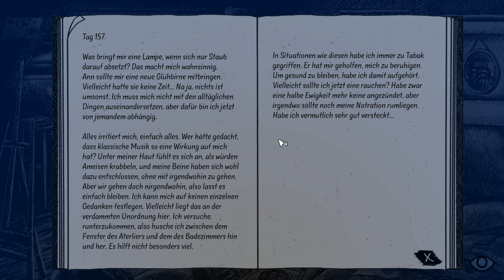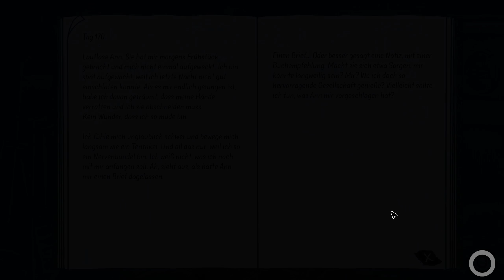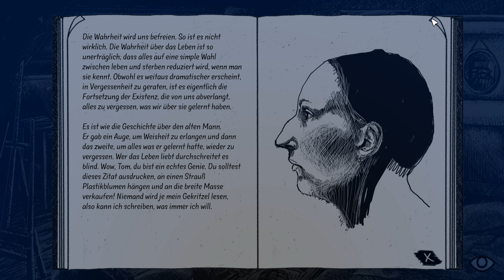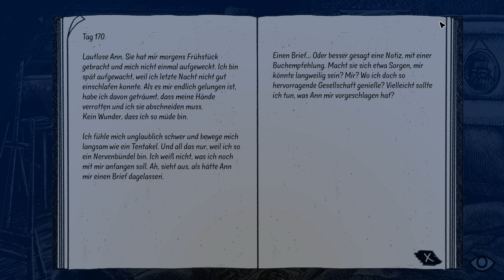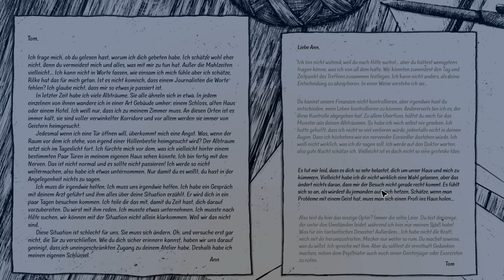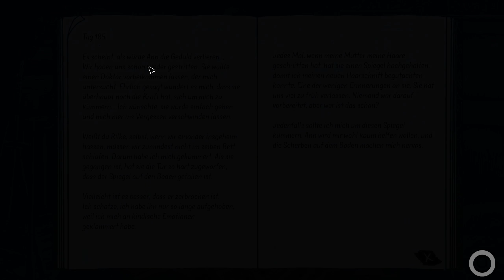Let's Play Indygo [02] [GER]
Let's Play Indygo
German

Indygo ist ein erzählerisches Spiel mit Point-&-Click-Elementen. Es erzählt die Geschichte eines Malers, der unter Depressionen leidet. Löse Rätzel und fälle Entscheidungen, die das Spielende beeinflussen. Indygo versucht zu zeigen, wie sich depressive Menschen fühlen.

Anlaufstellen für Betroffene:
- Telefonische Seelsorge:  0800/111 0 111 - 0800/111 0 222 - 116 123